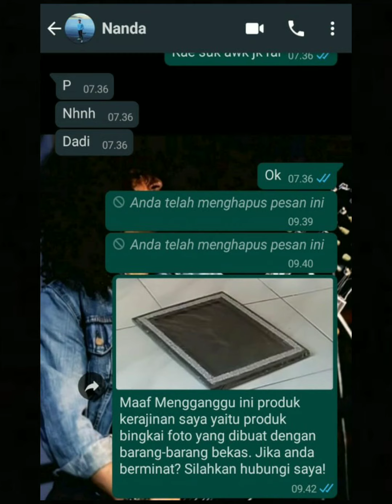Pembuatan Kerajinan Produk Bingkai Foto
TUGAS PKWU PEMBUATAN KERAJINAN PRODUK BINGKAI FOTO

Nama: I Gede Rahul Mulia Nugraha
No: 06
Kelas: XI IPS 1